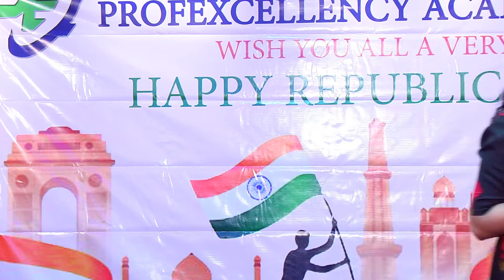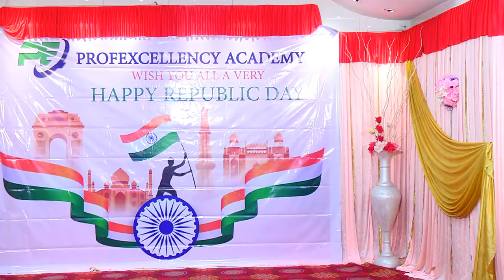R Day Speech & Rapsong